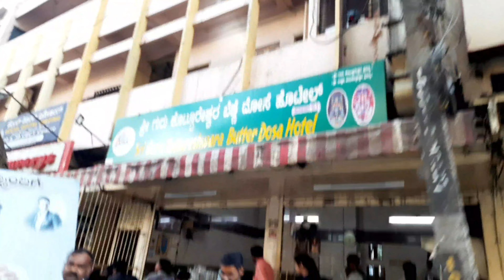ದಾವಣಗೆರೆ ಬೆಣ್ಣೆದೋಸೆ 😋 |ಟ್ರಿಪ್ ಮುಗಿಸಿ ಬರೋವಾಗ ಬೆಣ್ಣೆದೋಸೆ ತಿಂದ್ವಿ ಏನ್ ರುಚಿ ಅಂತೀರಾ 👌😋